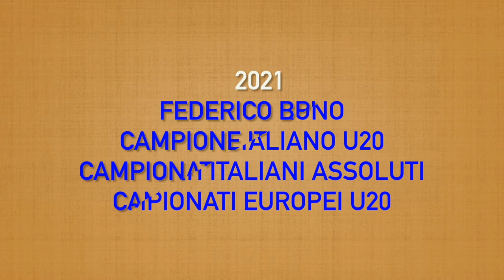Federico Bruno Campione Italiano U20 2021 Triplo e 7° europei U20 a Tallinn | Team Atletico Mercurio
Federico Bruno, classe 2003, Campione Italiano di Salto Triplo U20 a Grosseto 2021 con 15,34 m. Con la maglia della Nazionale Italiana a Tallinn è 7° agli Europei U20 con 15,35 m.